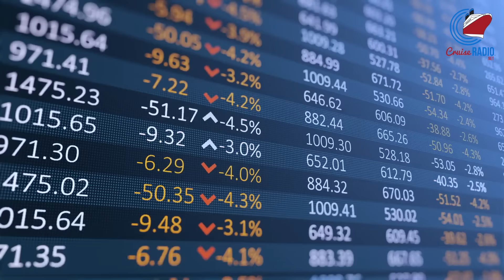Ships Return to Port, Coast Guard Rescue Operation [CRUISE NEWS]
Cruise news today. Cruise ship are on the move after Hurricane Helene made its way away from Florida and into Georgia. Princess Cruises marked a key construction milestone for its second Sphere-Class ship, the Star Princess, at Fincantieri Shipyard in Italy. An 8-year-old boy was airlifted from the Royal Princess cruise ship after being diagnosed with appendicitis 20 miles off the coast of Eureka, California. The Coast Guard performed the rescue while in heavy fog using an MH-65 Dolphin helicopter.
Cruise line stocks for CCL, RCL, NCLH, and VIK.